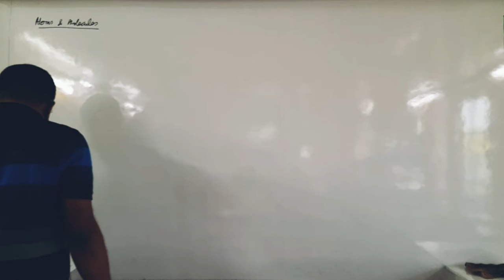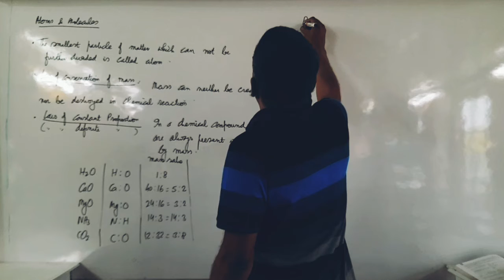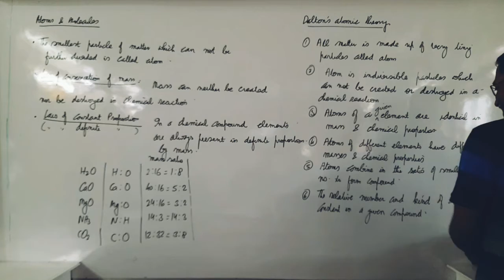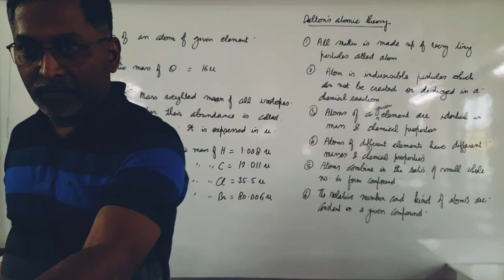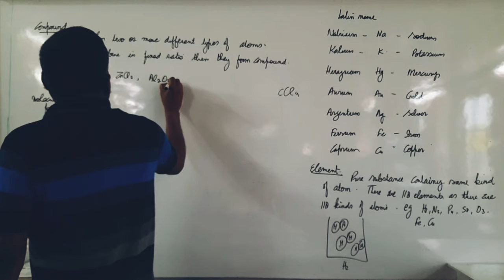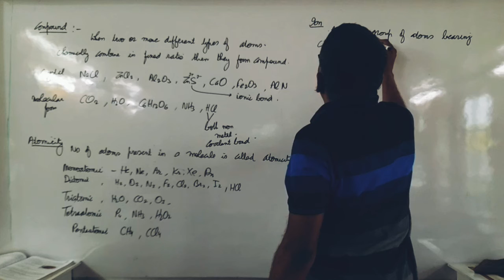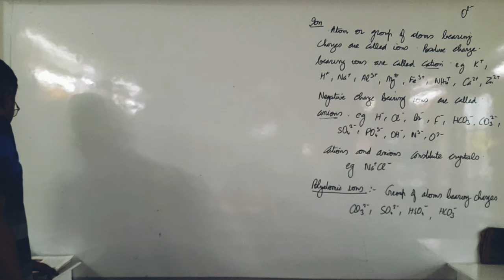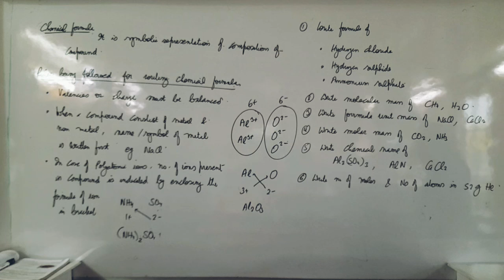atoms and molecules revision 26th February